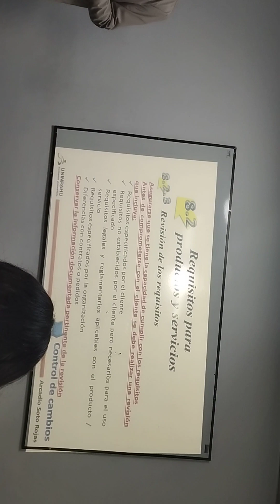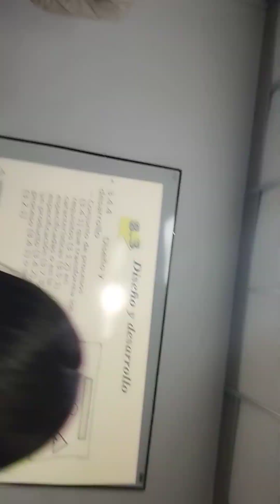gestión de calidad clase(2)